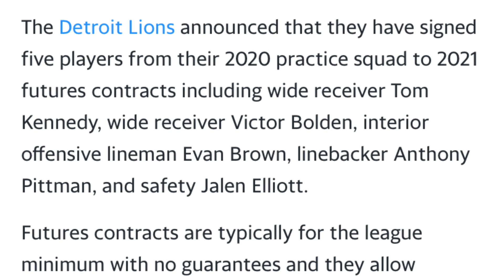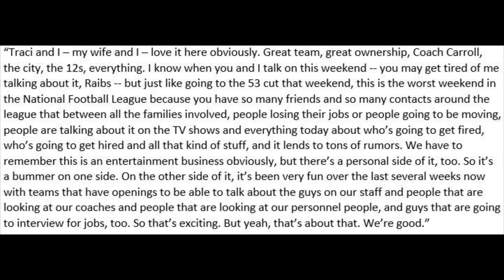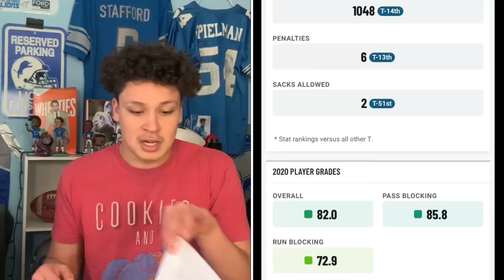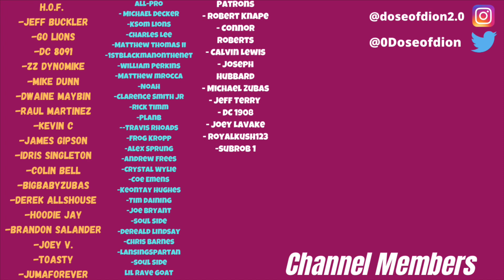Retool No Rebuild? Culture/Candidates: Decker & Stafford's Future (Rod Wood Presser)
Rod Wood Presser Takeaways: Retool? Culture/Candidates: Decker & Stafford
FTFN or ftfn follow on instagram, twitch